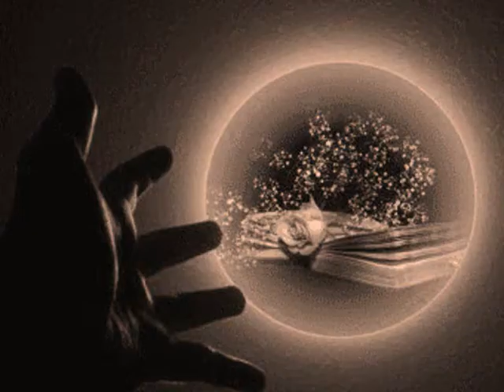Mein Stern ♥♥ ☼♫ ♥♥ ☼♫ ♥♥ Marie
Dieses Video habe ich auf Wunsch meiner Freundin Marie zusammengestellt, bei dieser fantastischen und wunderbaren Stimme, konnte ich nicht nein sagen, im Gegenteil, es ist mir eine große Freude.

Hoffentlich gefällt dieser Clip vielen User, es ist mein 100ster   mit lieben Grüßen Lolo